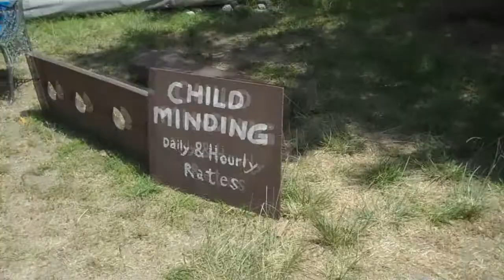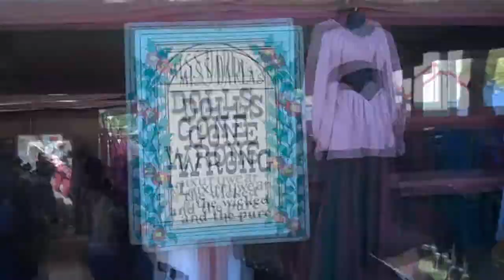MEDIEVAL SHOPPING! -- A Documentary of a Renaissance Fair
So I took my parents to a Renaissance fair last weekend.  Of course, I had to bring a camcorder and my Flip to fair to get footage.  In the next few weeks, I will post various commentary over entertaining visuals of amazing side shows, bizarre patrons and workers, and beautiful music.

My first submission deals with commerce, the shop keepers and entrepreneurs, and all the things you can buy, with a new song by me called "Medieval Shopping".